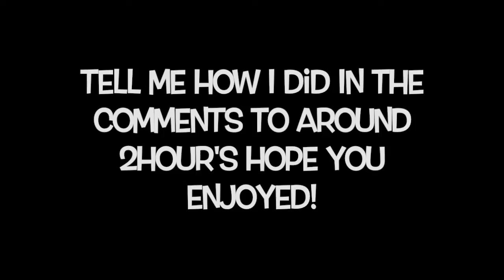Kross Edit#1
I Guess You Could Say This Is My Try Of A Kross-Fire Episode For One Of My Favorite Players Thx For Watching!